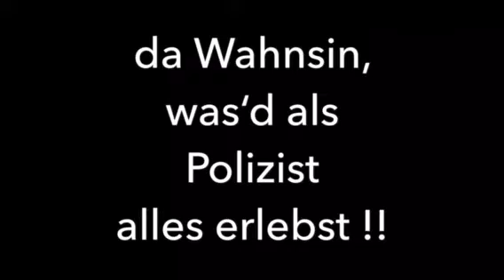Himbeerdoni als Polizist meets Sepp Bumsinget on the bike in der Polizeikontrolle...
Wahnsinn. Himbeerdoni sorgt für Ordnung im Strassenverkehr und hält Sepp Bumsinger suf. Dieser fährt schon wieder besoffen-diesmal akrobatisch mitm Radl.